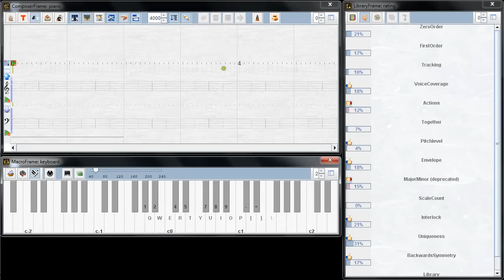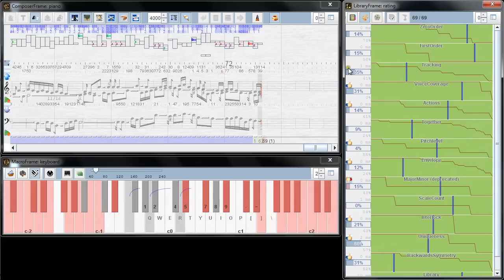Selection feature of the Pirate Fugues 2013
Simple demo of how weights for ratings influence the selection during real time composition. Video dedicated to MM, SE, and MB. Coming soon: next video will feature some designated rating configurations that aim to correspond to an emotional effect of the music.